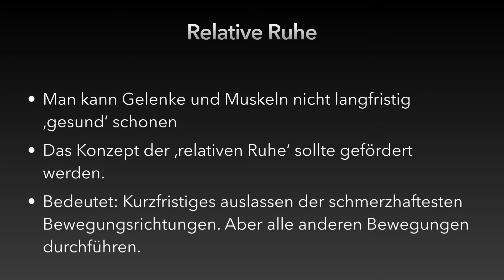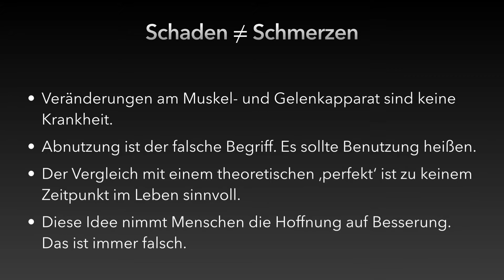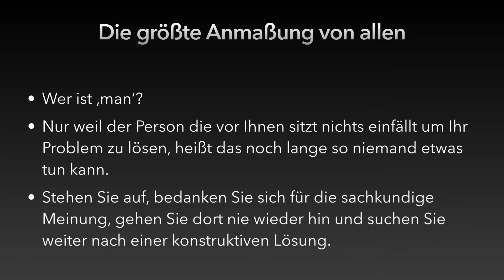Was nicht zu Patienten gesagt werden sollte